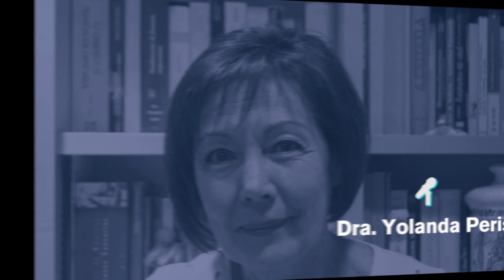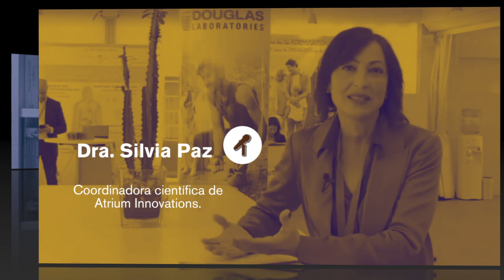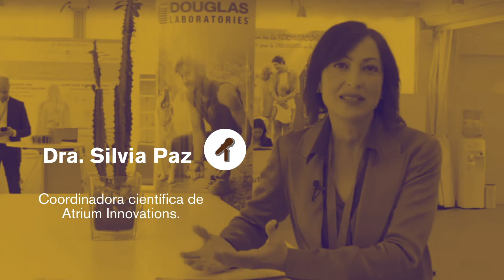ENTREVISTAS CON EXPERTOS EN COMPLEMENTACIÓN DE LA DIETA. DRA MÓNICA PERIS.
"Nutrientes en la prevención y recuperación de infecciones virales del tracto respiratorio en Niños y Adolescentes”